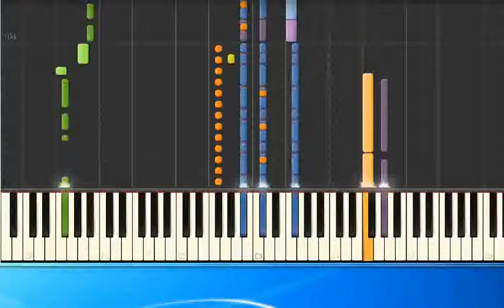Christina Aguilera - Nobody wants to be lonely (ge) [Piano Tutorial Synthesia]